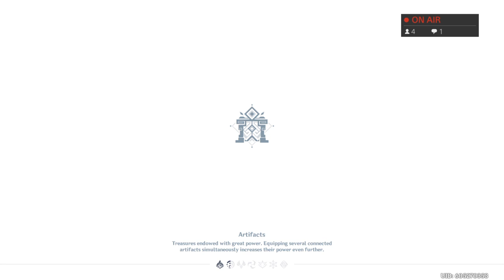Ascending to WL 7